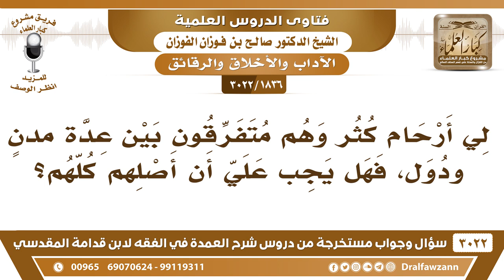[1836 -3022] لي أرحام كثير ومتفرقون بين عدة دول، فهل يجب علي أن أصلهم جميعا؟ - الشيخ صالح الفوزان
-"[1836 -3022] السؤال: لي أرحام كثر وهم متفرقون بين عدة مدنٍ ودول، فهل يجب علي أن أصلهم كلهم؟
الجَوَابُ: حسب الاستطاعة {فَاتَّقُوا اللَّهَ مَا اسْتَطَعْتُمْ} [التغابن: 16]، والذي لا تستطيع تصله بنفسك تكلمه مثل الجوال بالتلفون تراسله.
للاشتراك في قناة الشيخ صالح الفوزان

للاستفسار والإقتراحات والدعم
رئيس الفريق
لمشروع كبار العلماء